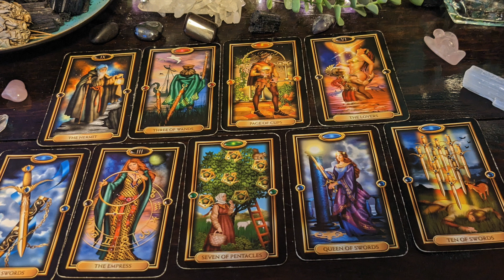Scorpio - It's Better Than Imagined!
Scorpio - Something turns out better than expected. Guided Psychic Tarot Reading General - Guided Messages For Souls Growth. Guided psychic messages in a general tarot reading.

Give gifts from the heart with savings.

28 Love and Ascension Recipes. Combining humor to wake the soul and truth, we will walk through the personal journey cycles with life and soul recipes. Pre-sale is open.

Available now: "MICRO VIBES." by LA Gonzales
Find the manipulating energy and people around you before getting caught in a trap. Narcissistic and toxic patterns reveal to us in many ways. Learn how to find them spiritually and in the human world. Self-help.

Sign up for our FREE newsletter and join our blog horoscope readings + additional insight to help your life journey.
The website finds new courses, focus groups, webinars, and other bonus events.

Remove the negative energetic cords that keep us stuck to the past. Virtual Cord Cutting Ceremony December and January

Give the gifts of love with my Soul Collections of art and designs

MY LIFE CANVAS Webinar - pull out the skills to enhance creating your life in our new webinar. Emphasizing our strengths and removing weaknesses allows a positive change in the direction we want our lives to move. New dates coming in January 2023.

Much Love
Lori Ann